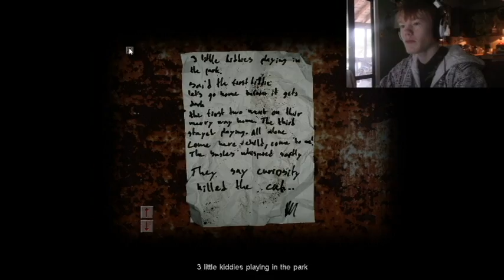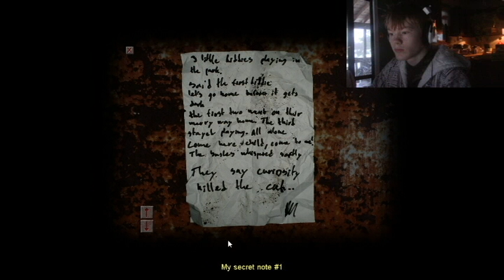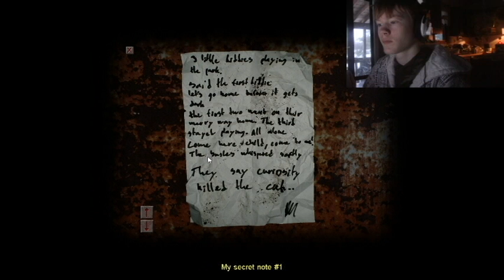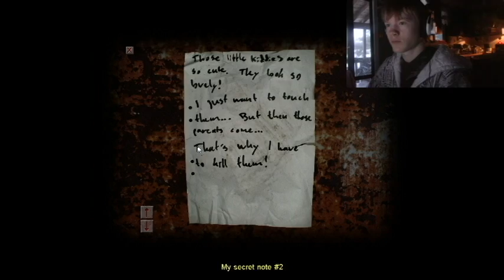Cry of Fear - Part 2